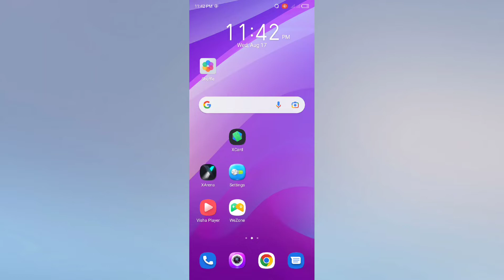infinix Hot 12 How to Show Battery percentage